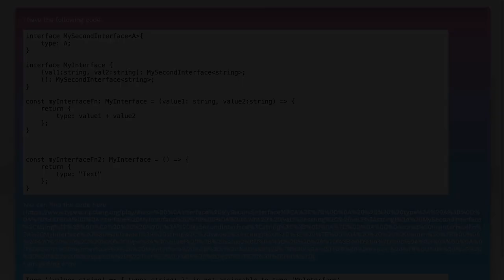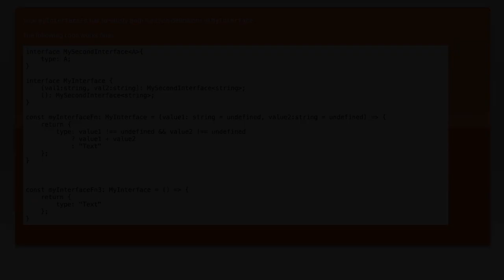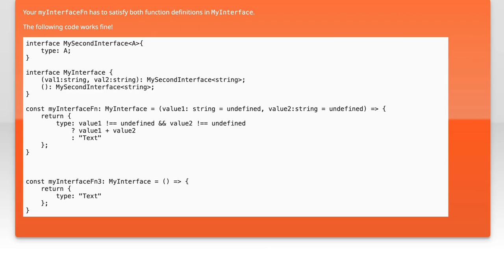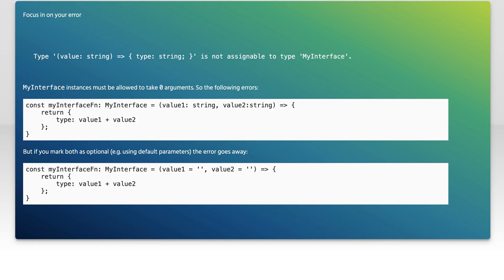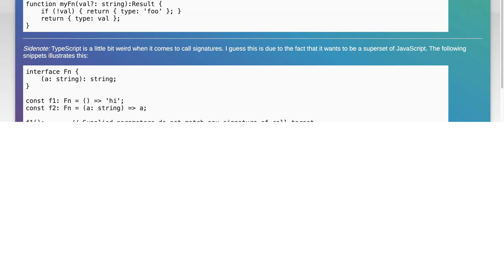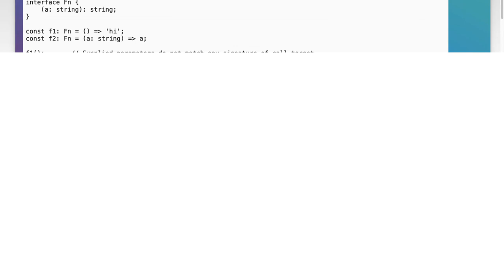Mastering TypeScript Function Interface Overloading: A Complete Guide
In this comprehensive guide, we delve into the powerful concept of function interface overloading in TypeScript. Whether you're a beginner looking to enhance your coding skills or an experienced developer aiming to refine your TypeScript expertise, this video will equip you with the knowledge to effectively implement and master function overloading. Join us as we explore practical examples, best practices, and tips to elevate your TypeScript programming to the next level!

Today's Topic: Mastering TypeScript Function Interface Overloading: A Complete Guide

Related to